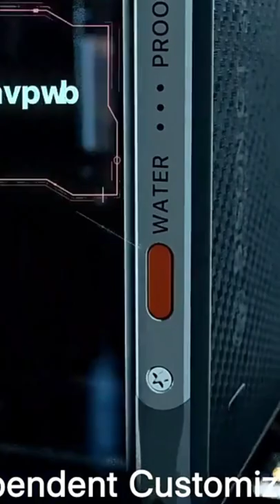UMIDIGI BISON GT2 5G - THE KING OF RUGGED SMARTPHONES 👑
Umidigi BISON GT2 5G is the King of Rugged Smartphones in terms of Performance 😎